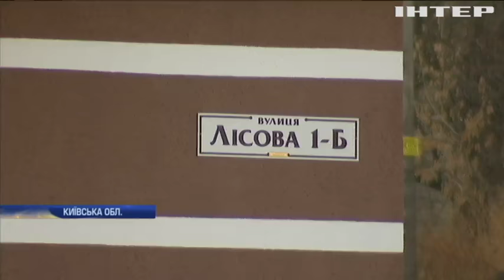Під Києвом партнер забудовника намагається відібрати у власників квартири